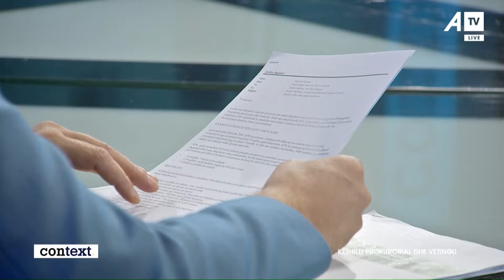A e mbeshtet KPK-ja Byrose per Konfiskimin e Pasurise?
Ardian Hajdaraj -  Kryesues i Këshillit Prokurorial të Kosovës (KPK)

Follow ATV on Facebook:

 / atvks

Follow ATV on Instagram:

 / atvlive.tv